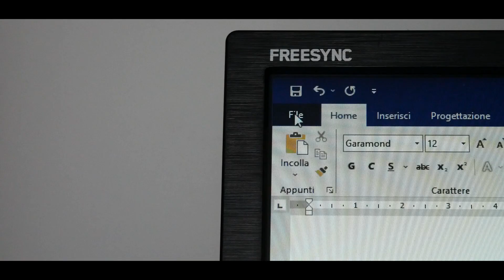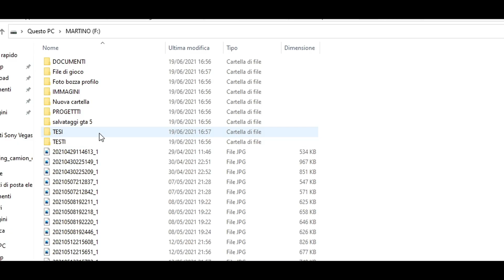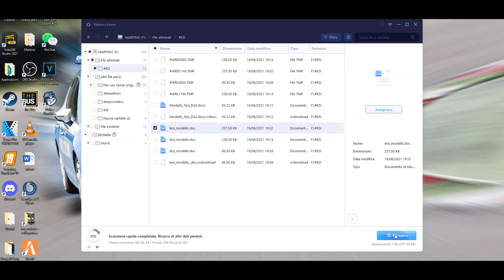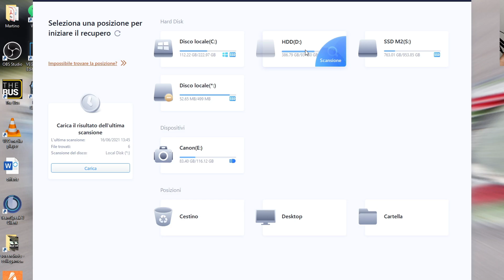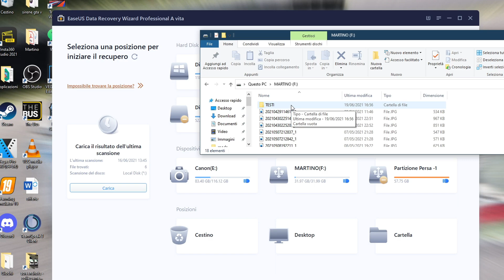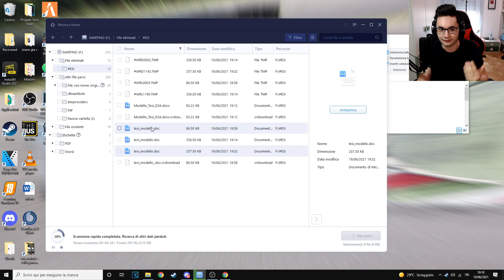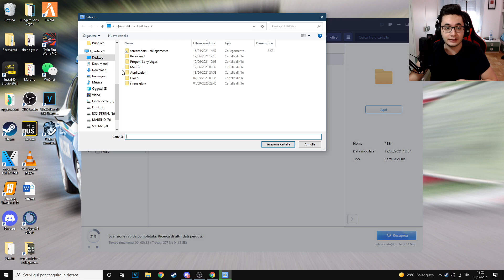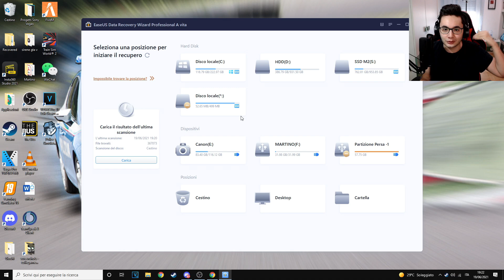Come RECUPERARE FILE cancellati dal PC (USB, SD, Smartphone ecc.)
Come recuperare file cancellati in modo semplice e gratuito con EaseUS Recovery Data!

Capita spesso di cancellare per sbaglio un file dal proprio PC senza volevo. EaseUS Recovery Data è un programma in grado di recuperare file cancellati dal cestino, chiavette USB, schede SD, smartphone e molto altro ancora.

Una volta scaricato, è sufficiente avviarlo e in pochi click procedere con il recupero dei file cancellati in pochi minuti. Il recupero dei dati di file cancellati è gratis fino a 2GB.  Puoi recuperare file cancellati anche da Mac se necessario. Oltre ai dischi interni, recupera file cancellati da dispositivi esterni.

Può essere utile, se hai installato Outlook o qualsiasi altro software di posta sul PC, per recuperare anche e-mail cancellate per errore.

Indice
00:00 Intro
02:42 Guida recupero file

🔴 I miei gadget 🔴
Ti piacciono gli schermi luminosi dietro le mie spalle? Le trovi su Amazon qui:
► Schermo luminoso
► Schermo luminoso MAX